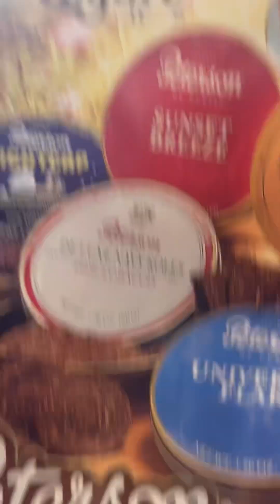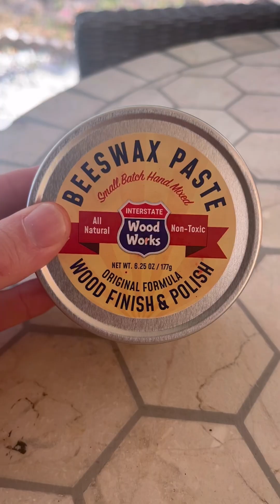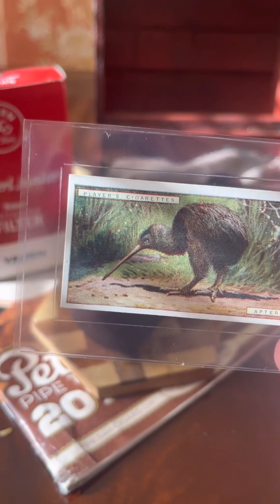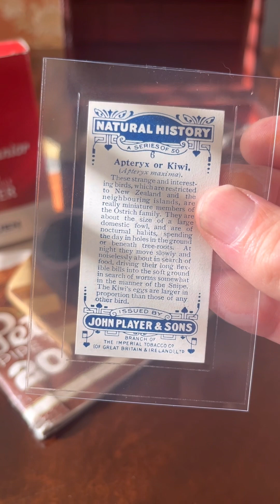How to make a briar wood tobacco pipe.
This is number 6 of 50 pipes I plan to make. This video gives step by step instructions on the process. This is the 3rd pipe of carved from briar wood.